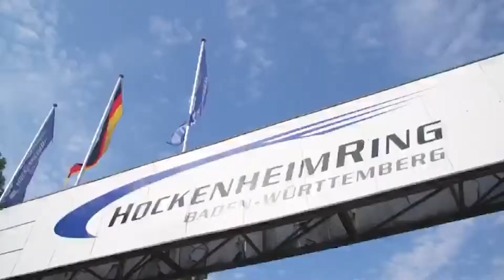Hockenheim - GT Open 2019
Miguel Ramos and Fabrizio Crestani at Hockenheim during International GT Open 2019, Mercedes AMG GT3 from SPS Performance.